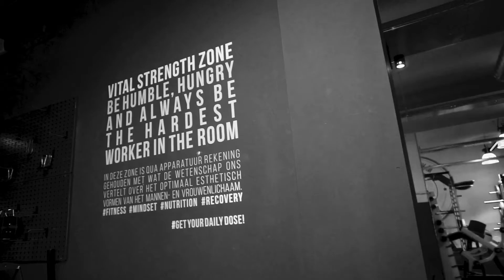How Paul 'Dillet' Bremmer destroyed my legs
Had a good workout, butchered hams and calves at Vital Gym Arnhem. Legs are still sore 6 days after.